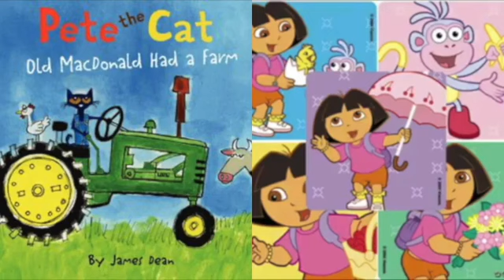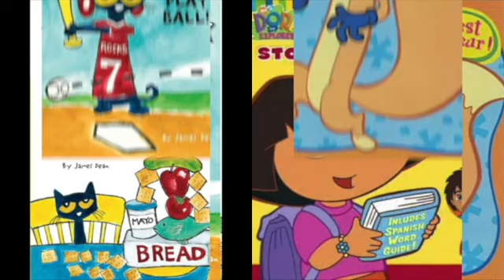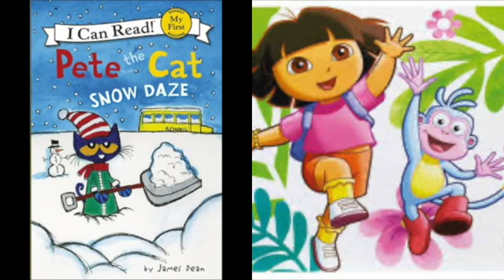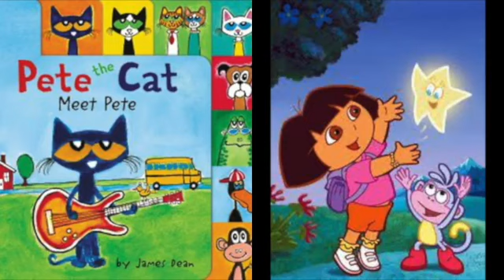MERGED Pete The Cat and Dora The Explorer Bad Guy